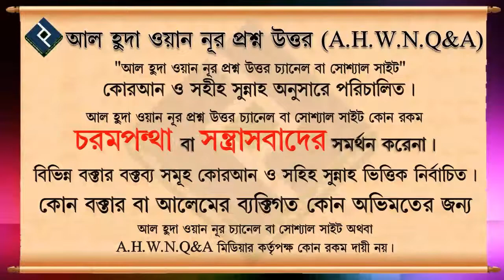ফরজ সালাতে ইমামের পেছনে মুসল্লিদের রুকু সিজদায় তাকবীর দেওয়ার সুন্নাহ পদ্ধতি ᴴᴰ┇শায়েখ মুহাম্মদ